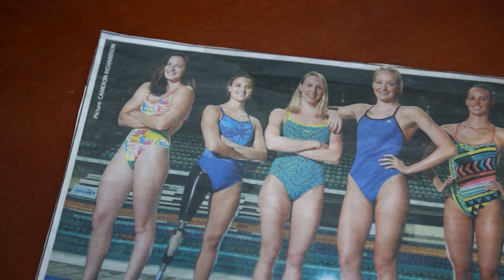2016 Recognition of Service to Victorian Education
The Recognition of Service to Victorian Education ceremony honours staff for 40, 45 & 50 years of service.